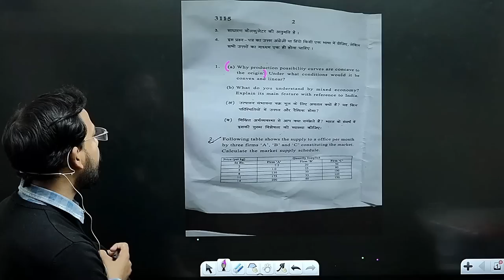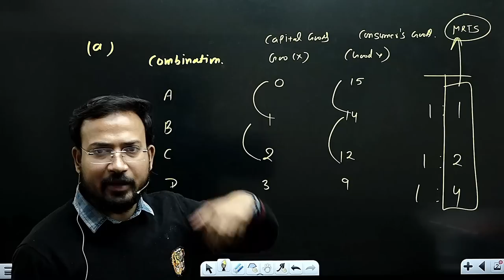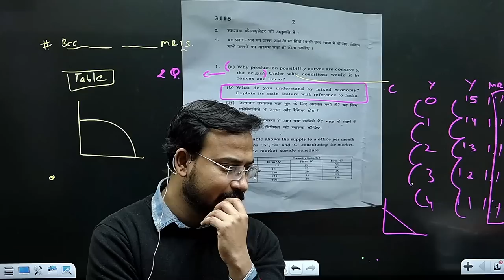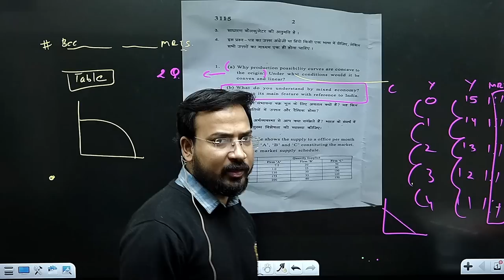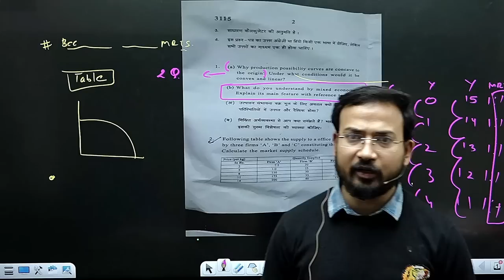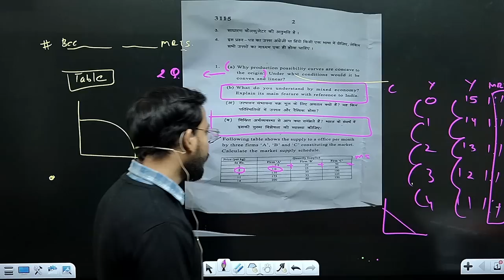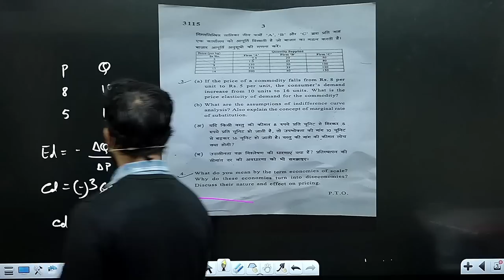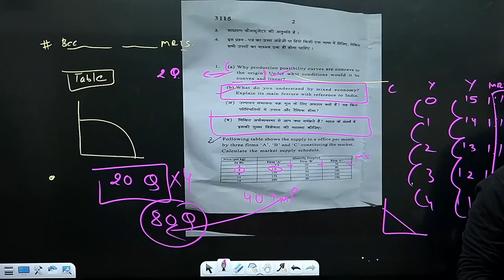regular paper solve micro economics || micro economics for b.com class || bcom class || sol/du/soldu